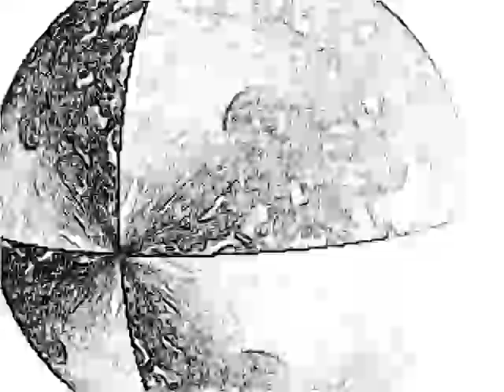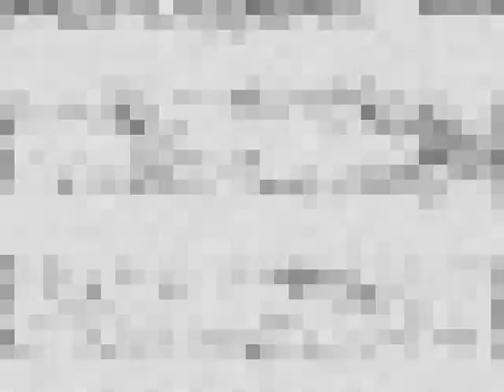Laptop Hooligans 4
VA